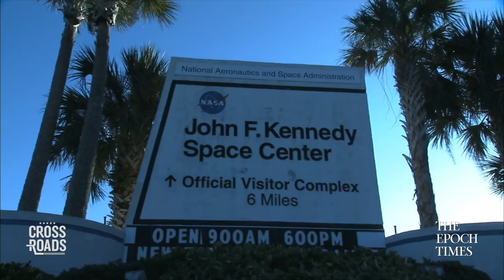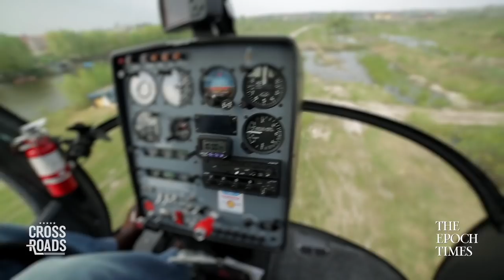How Space Captures the Imagination and Drives Innovation—Interview with Albion Bowers | Crossroads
The Chinese government has broad programs built around space warfare, which includes anti-satellite warfare and other tactics. In this context, the future of space is becoming increasingly important to the United States, and to learn more about the position of NASA amidst this, we've invited to speak with us Albion Bowers, aerospace engineer and a former chief scientist at NASA.

Albion Bowers: How Space Captures the Imagination and Drives Innovation

💎 Get real news other media outlets don’t report for only $1

Credits:
Getty Images